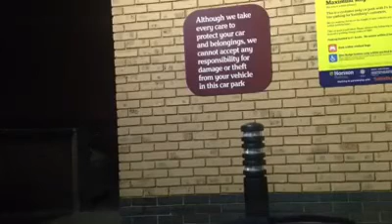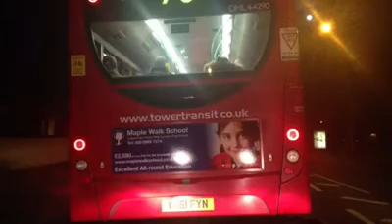'Driving' (2014-17)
PhD reseach film, made over a 3 year period. capturing the everyday, containing no sound or narration. the monotony of repitition creates its own rythem